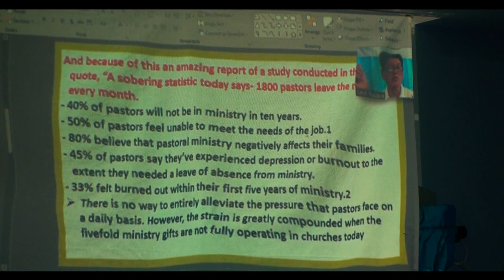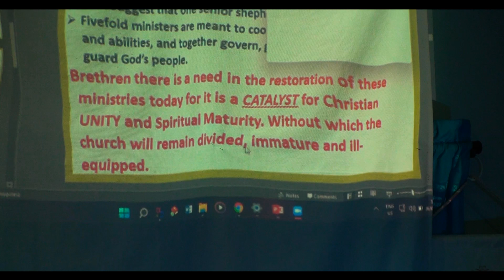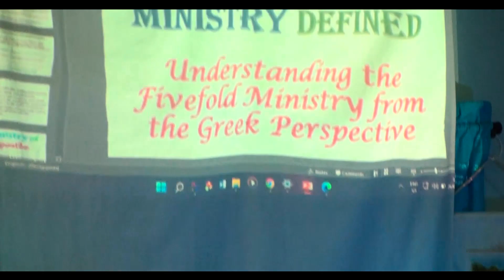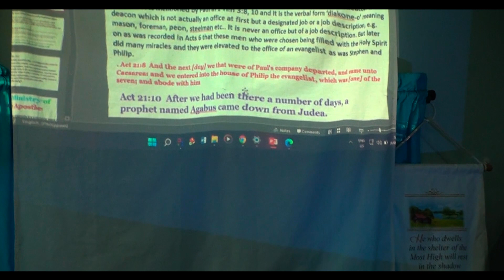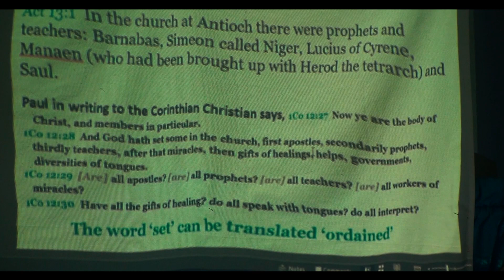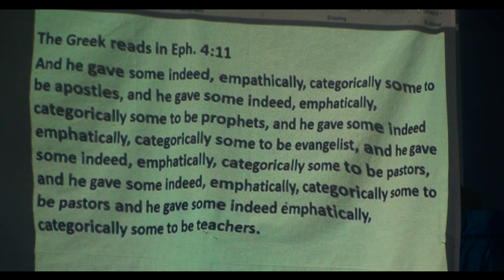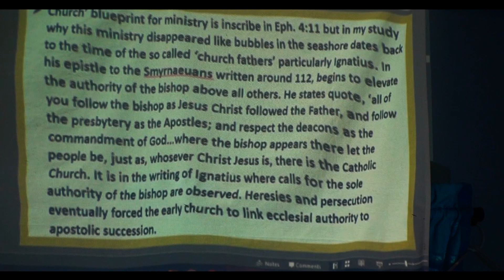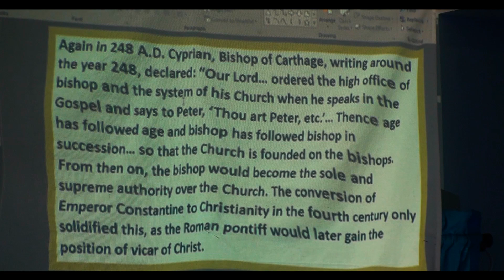Understanding the Five-fold Offices by Teacher Levi (Part 1)